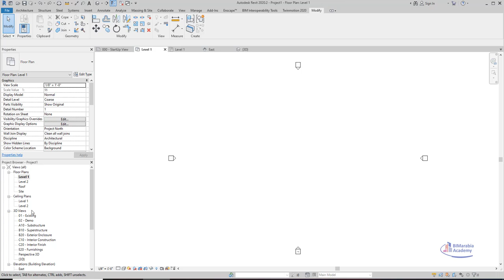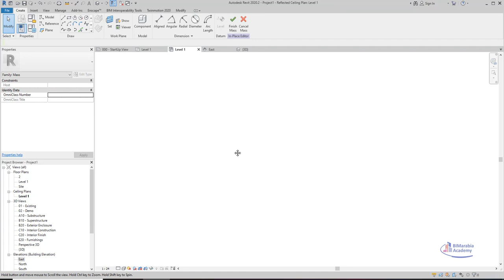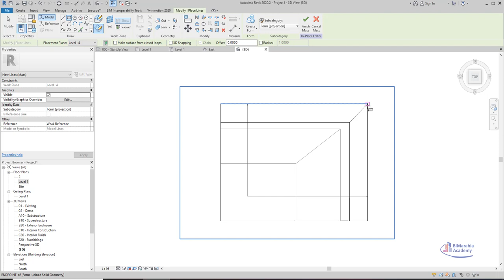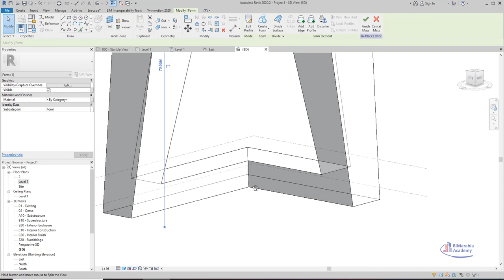CCTV Headquarters ريفيت